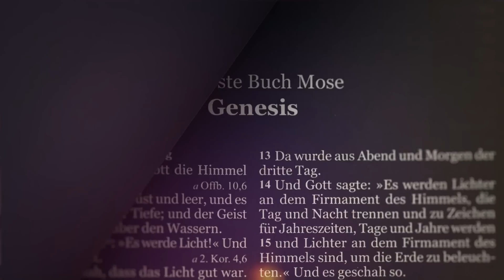SDW #1 | Wille Gottes | Der O-Effekt | Richter 1,1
Ja ... es geht wieder los! 💪🏻

Wenn dir die Simson oder Gideon-Serie weitergeholfen hat, dann wirst du diese "neue" Richter Serie lieben!

Denn, in der "Stunde der Wahrheit" wollen wir uns einen Moment Zeit nehmen, zusammen in die Bibel einzutauchen, Gott besser kennenzulernen und verändert in die Woche zu starten!

Wir werden Stück für Stück durch den Rest des Buches Richter gehen und dabei in jedem Vers Gott näher kennenlernen und seine Wahrheit zu uns sprechen lassen.

Mein Gebet ist, dass diese Predigten (die ab jetzt jeden Sonntag erscheinen werden) dir ein Wort für den Moment geben und helfen, mit Power und verändert in die neue Woche zu starten!

Dein Natha

📘 Überrascht von Liebe bestellen:

Timestamps

0:00 Intro
0:35 Gottes Führung suchen
7:27 Der Overconfidence-Effekt
11:24 Josua war ein Gutes Vorbild
13:38 Gott Kommt Selbstüberschätzung voraus
16:38 Selbstüberschätzung im Kampf
20:00 Selbstüberschätzung bei Waffenstillstand
25:57 Keine Selbstüberschätzung trotz des sicheren Sieges
28:39 Kleine Zusammenfassung